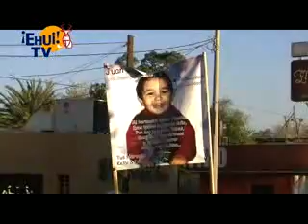"¡ABC Nunca Más!", la exigencia en la marcha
Se calcula que 20 mil personas asistieron a la marcha en memoria de los niños víctimas de la guardería ABC.